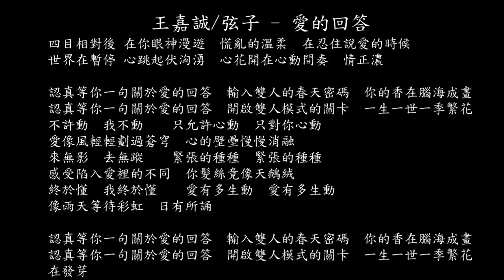【試聽】王嘉誠/弦子 - 愛的回答 (《猜猜我是誰》網劇插曲)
四目相對後 在你眼神漫遊
慌亂的溫柔
在忍住說愛的時候
世界在暫停 心跳起伏洶湧
心花開在心動間奏
情正濃
認真等你一句關於愛的回答
輸入雙人的春天密碼
你的香在腦海成畫
開啟雙人模式的關卡
一生一世一季繁花
不許動
我不動
只允許心動
只對你心動
愛像風輕輕劃過蒼穹
心的壁壘慢慢消融
來無影
去無蹤
緊張的種種
緊張的種種
感受陷入愛裡的不同
你髮絲竟像天鵝絨
終於懂
我終於懂
愛有多生動
愛有多生動
像雨天等待彩虹
日有所誦
在發芽